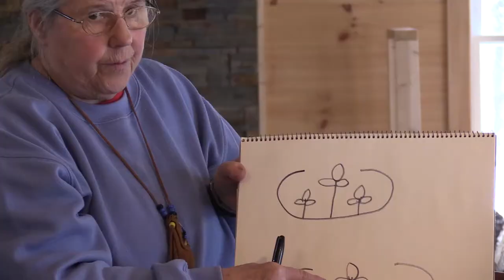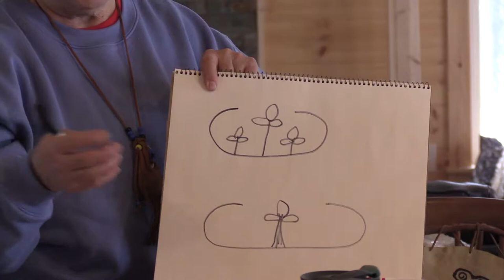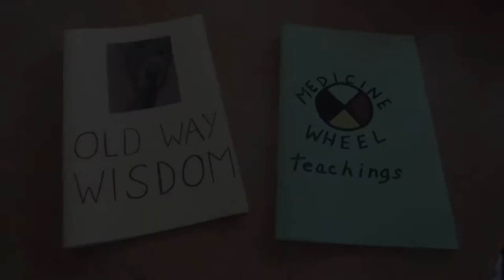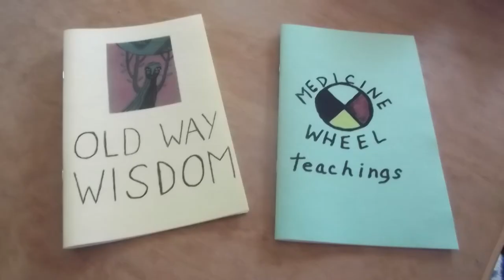Moccasin Tracks - 2018 Abenaki Cultural Regeneration Project